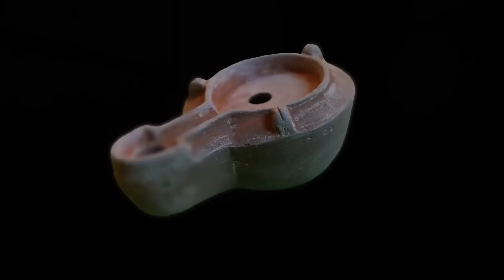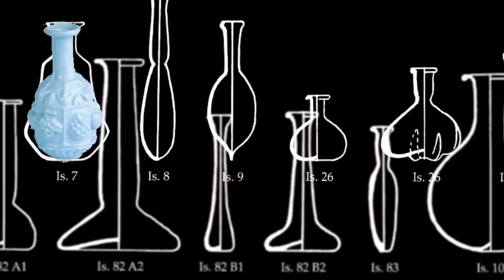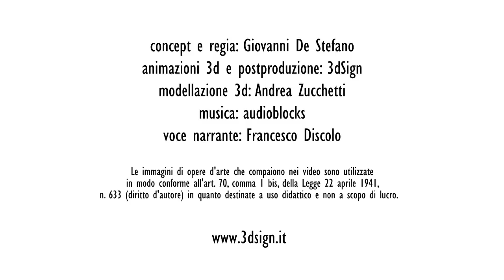CLASTIDIUM IL PASSATO CHE RIEMERGE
Video per il Civico Museo di Casteggio che illustra il rapporto tra alcuni reperti presenti nel museo e come questi erano utilizzati nella vita di tutti i giorni in epoca romana a Clastidium ( l'antico nome di Casteggio).

This video realised for the Civic Museum of Casteggio, shows how some of roman artifacts exposed in the museum, were used in the daily life in the roman period of Clastidium (the ancient name of Casteggio).